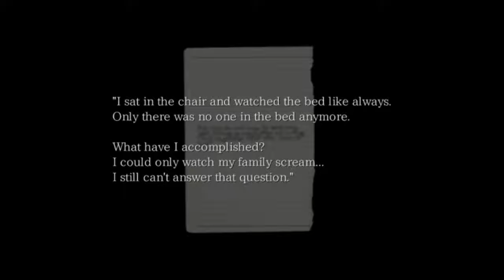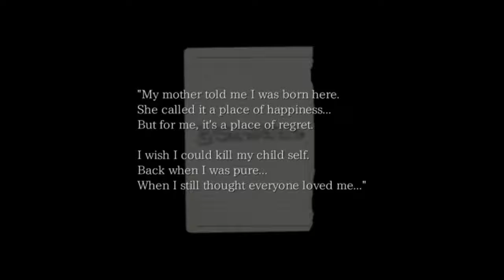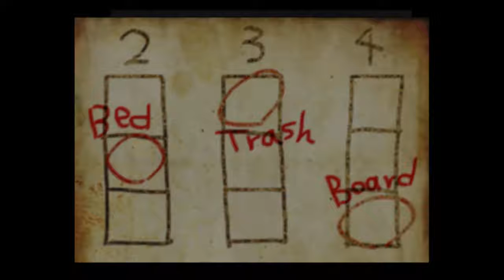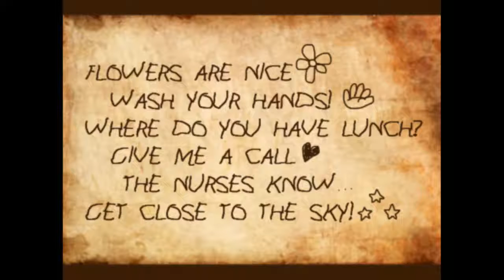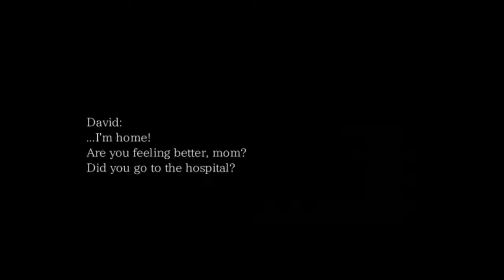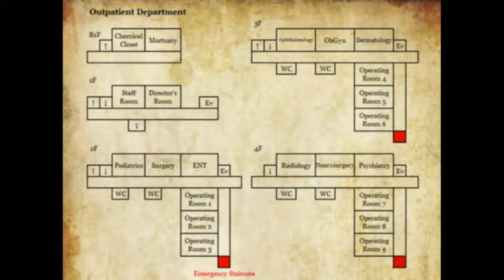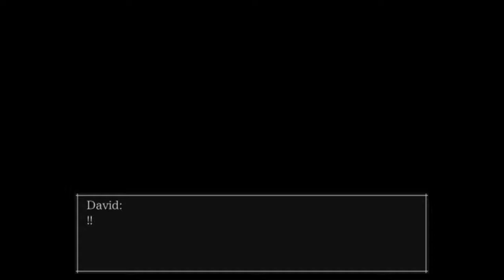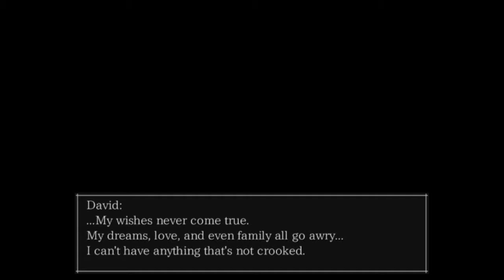Fluffy | The Crooked Man Part 4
It just had to be a hospital, didn't it? This is not Silent Hill.
Why is there a kid here? Where is his mama?